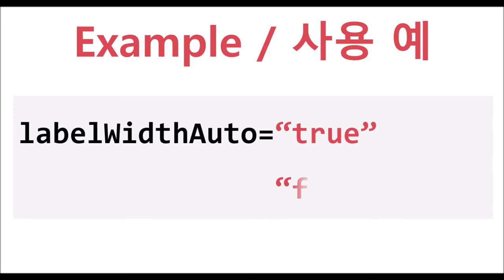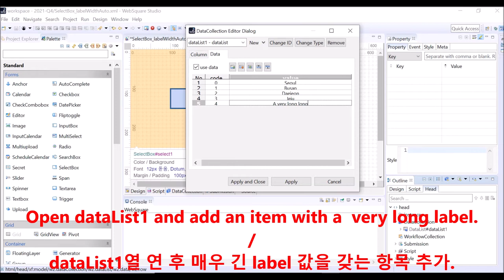SelectBox - labelWidthAuto | WebSquare5 - Quick Guide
00:00 Introduction
00:08 Goal
00:18 Usage
00:27 DEMO
01:42 End of DEMO

Automatically adjust the width of the SelectBox depending on the length of the label of the selection items.

Related Property
   labelWidthAuto